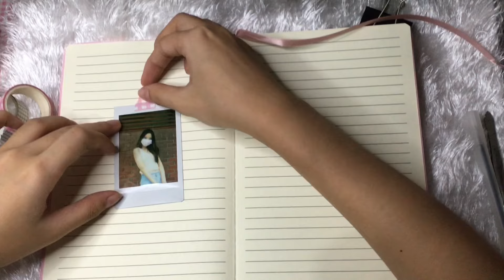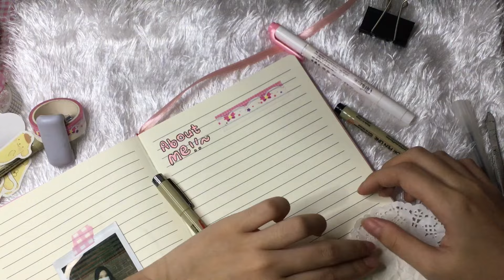Journal with me 📓✨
I appreciate all of your efforts to support me.

Love, Lily.

Filming ♡
-Iphone 6s+

Editing ♡
Video: Capcut
Thumbnail: Canva

FAQS ♡
Where are you from?
-Philippines!!
What grade are you in?
-Grade 12 this year^^

I'm sorry if there are grammatical or spelling mistakes, I'm not that fluent in english. ♡

Tags ♡
aesthetic vlog daily vlog productive vlog silent vlog philippines back to school shs vlog shs diaries going out study vlog eating journal with me journaling girl therapy